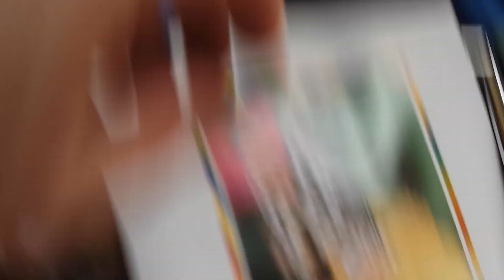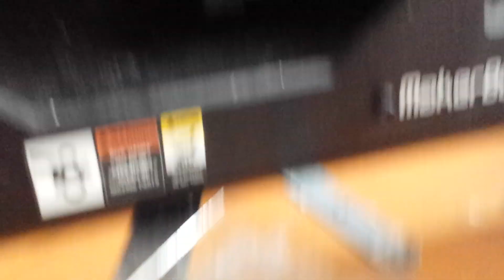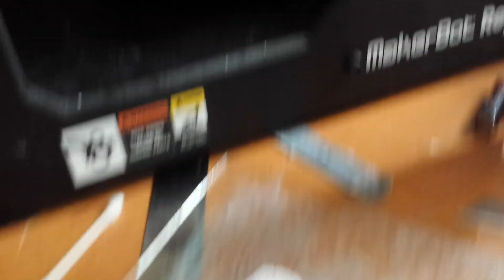How to use glass and slurry for ABS 3D printing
Problem: Kapton tape approach yields unsuccessful 3D prints.

Solution: Watch this video